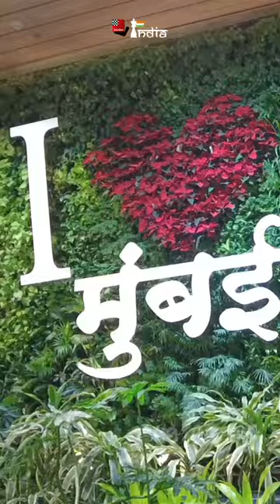Mumbai ✈️ Almaty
Sagar and Amruta reach Almaty for the World Rapid and Blitz. Check out the wonderful view from the plane!